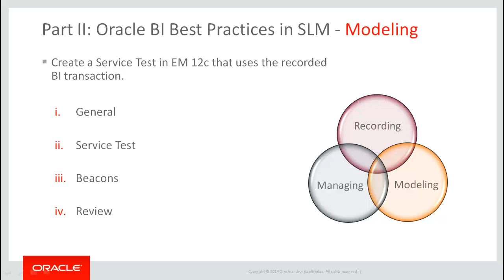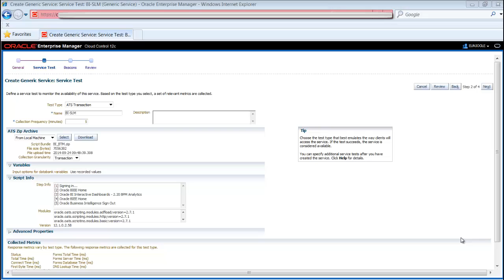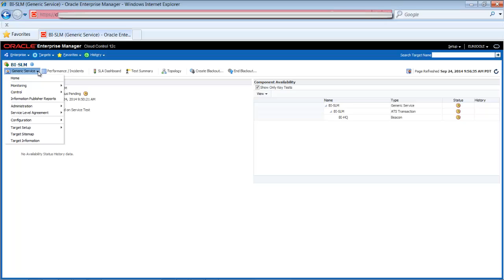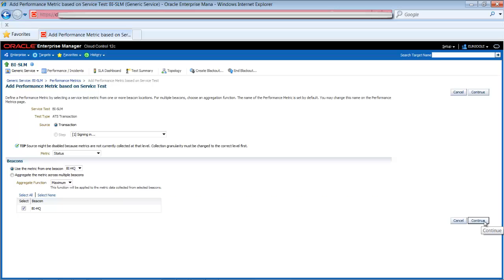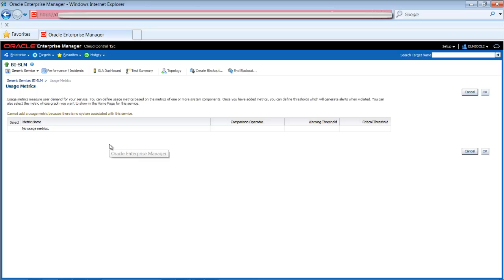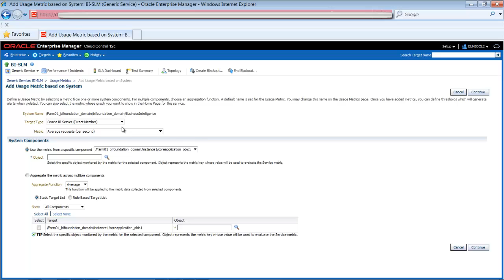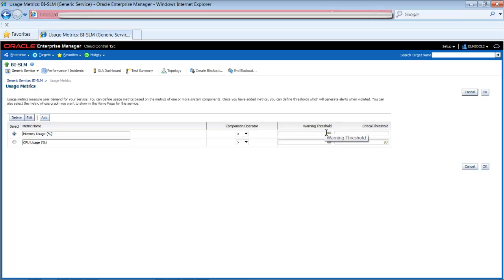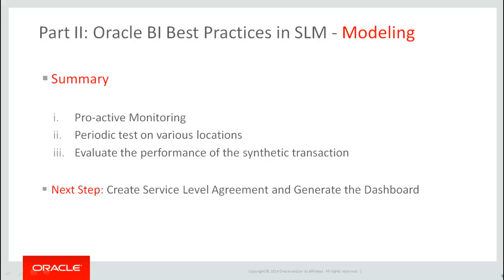Service Level Management for OBIEE using EM 12c: Part 2